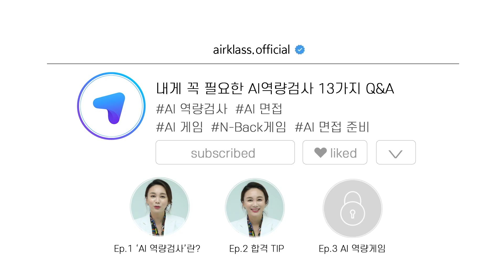AI 면접(AI역량검사)이 두려운 취준생을 위한 강의! 정재이 대표님의 Q&A 시간 | 대기업, 공기업 등 AI 역량검사(인적성검사) 준비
AI 역량검사가 무서우신가요?
정재이 대표님이 답해주신다네요?

궁금한 내용 해결하시고, AI 역량검사 대비하세요!
AI 면접(AI역량검사)이 두려운 취준생을 위한 강의! 정재이 대표님의 Q&A 시간